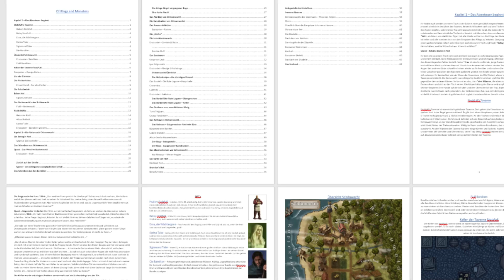THANK YOU!!! And what´s up!?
Hello everybody! Thank you for the amount of support on all of my videos so far. I am very happy and I would like to let you guys know that I am. So here`s a video of me talking about the channel and what´s to come in the future.
A big THANK YOU to everyone who is supporting me!

The Fantasy Edge